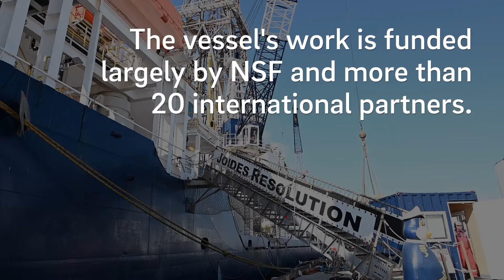Scientific ocean drilling vessel JOIDES Resolution visits San Diego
Scientific ocean drilling vessel JOIDES Resolution recently docked in San Diego on its way to the Gulf of California. San Diegans received a close-up look at the vessel, known as the JR. It was the vessel’s first port call in the U.S. in more than a decade.